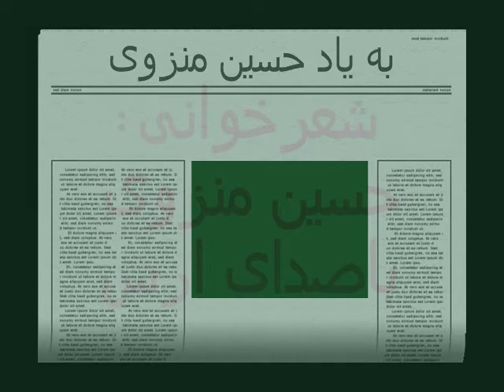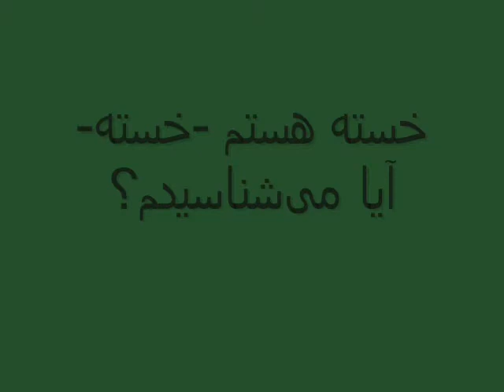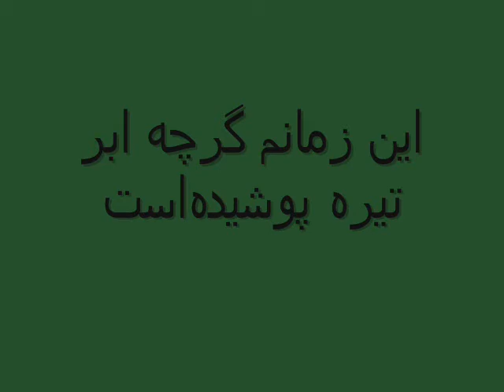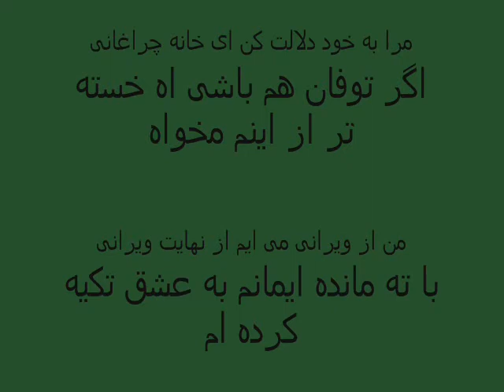hossein monzavi...شوکران نوش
حسین منزوی ...شوکران نوش ...نشر دارینوش